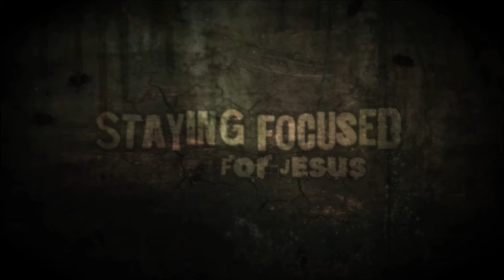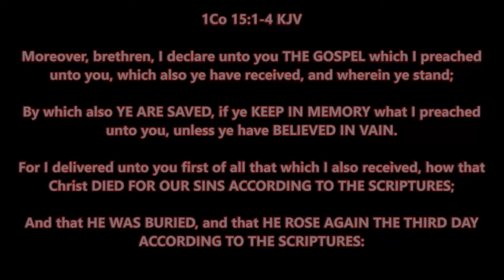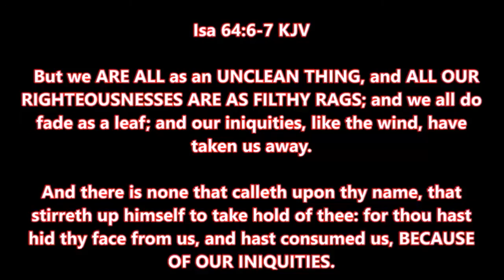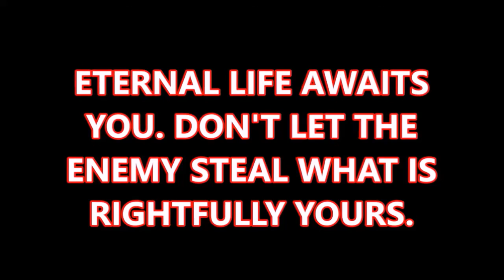Somebody Show Me Where Is This In The Bible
I check my email more than my private messages.

If God has purposed in your heart to give to this ministry, you can do so at the following link. Please do not give if it is not out of love or to truly help.